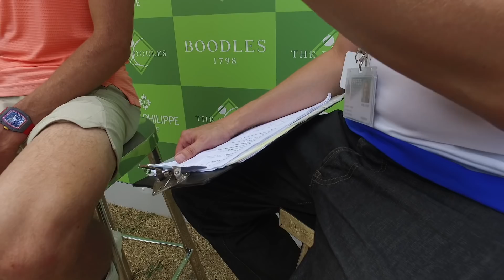Zverev Ee by Gum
Alexander (Sascha) Zverev learns Yorkshire with Jonathan Pinfield